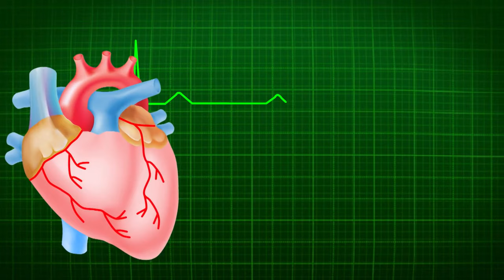মেয়েদের মাসিক কত বছর বয়সে শুরু হয় এবং কত বছর বয়সে শেষ হয়? Self Doctor | ডা. ফ্লোরিডা রহমান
মেয়েদের মাসিক কত বছর বয়সে শুরু হয় এবং কত বছর বয়সে শেষ হয়?  জেনে নিন গাইনি বিশেষজ্ঞ ডা. ফ্লোরিডা রহমান এর কাছ থেকে।